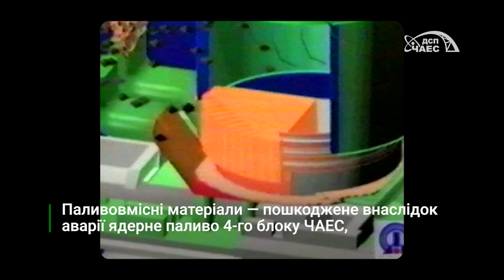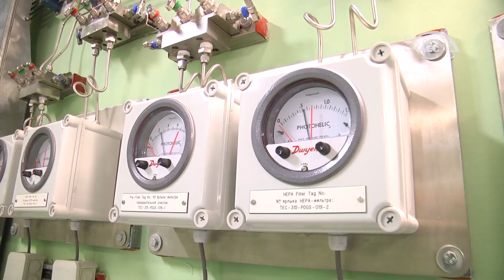Виклики поводження з паливовмісними матеріалами. Круглий стіл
30 листопада відбувся круглий стіл «Виклики поводження з паливовмісними матеріалами».

Паливовмісні матеріали — пошкоджене внаслідок аварії ядерне паливо 4-го блоку ЧАЕС, а також інші матеріали, до складу яких (≥ 1 вагового відсотка) входить ядерне паливо. Наприклад, до таких матеріалів належать суміші, розплави, розчини, сполуки, пил тощо.

Найвідомішим прикладом паливовмісних матеріалів є так звана «слонова нога».